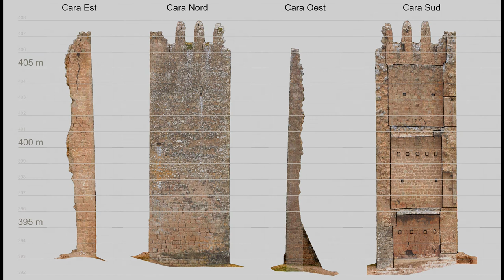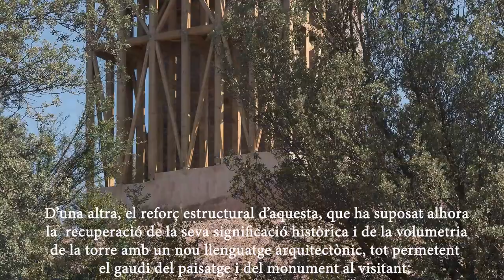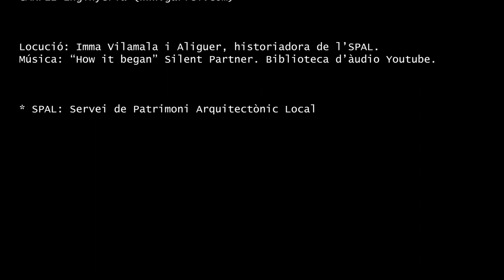Restauració de la torre de Merola. Puig-reig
D’aquest monument, declarat Bé Cultural d'Interès Nacional i amb set segles d’història, només romania dempeus una façana sencera, que estava en perill de col·lapse. Per això, l’any 2014 l’Ajuntament de Puig-reig va sol·licitar ajuda a la Diputació de Barcelona per tal de conservar-lo. Tot seguit, el Servei de Patrimoni Arquitectònic Local va iniciar els treballs de planificació i estudis previs a la seva restauració, d’acord amb el mètode de restauració objectiva.

Els objectius de la intervenció, han estat reforçar l’estructura de l’edifici, recuperar-ne el volum amb un nou llenguatge arquitectònic i també l’ús com a mirador. Així, el visitant podrà entendre els valors arquitectònic, històric i significatiu del monument, i pujar a la seva part més alta, com ja es feia al segle XIV.

L’actuació, promoguda per la Diputació de Barcelona i l’Ajuntament de Puig-reig, ha guanyat el Premi Enor d'arquitectura jove 2020.